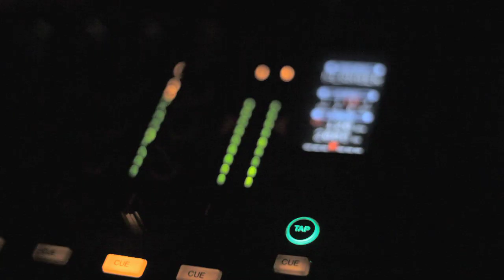Zalatnay Sarolta - Magadat vállalni kell! - Official Music Video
Gyártó: PPT Média KFT
Készítette: Zero Pixel
Rendezte: Szűcs Balázs, Karácsonyi Bence, Benedek Nikolett
Operatőr/Vágó: Ifj. Fegyverneky Sándor